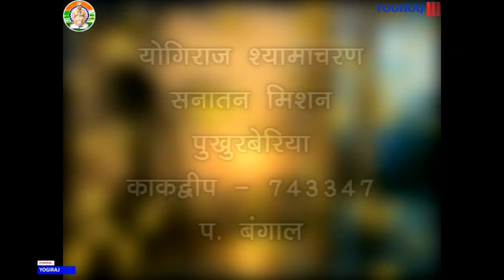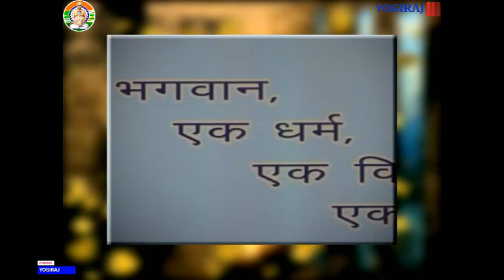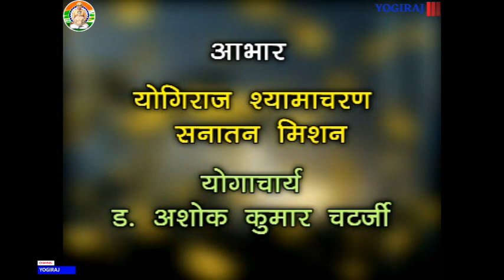KRIYA YOGA KE KUCHH KHHAS PAL. PART 7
BRAHMAGURUDEV MAHAMAHOPADHYAY,  VACASPATI, YOGACHARYA, DR. ASHOKE KUMAR CHATTOPADHYAY OF YOGIRAJ SHYAMACHARAN SANATAN MISSION, DELIVERED SPEECH OF
KRIYAYOG  .KRIYA YOGA KE KUCHH KHHAS PAL PART (13) - 7.